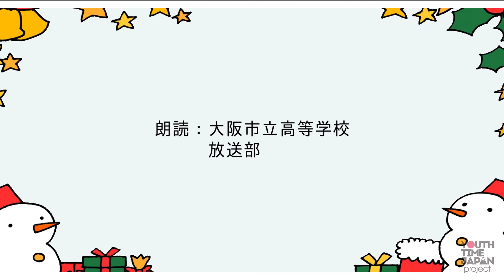【今日は何の日】12月5日は「国際ボランティア・デー」！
本日12月5日は「国際ボランティア・デー」です。

1985年に、
国際連合により定められました。

世界の平和と社会開発の
実現のために
活動するボランティアの
意義を高め、
ボランティア活動を
推進することを目的としています。

この日には世界各地で
シンポジウムや
フェスティバルなど開かれ、
ボランティア活動に関する
さまざまな取り組みが
行われています。

朗読：大阪市立高校 放送部